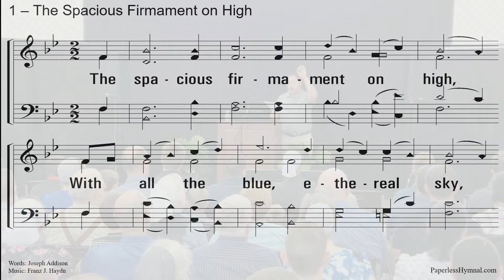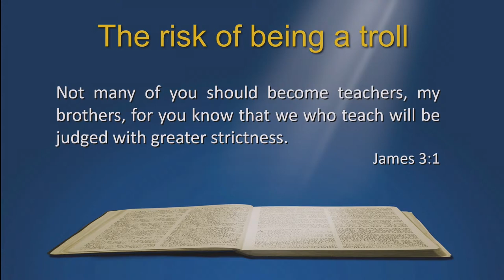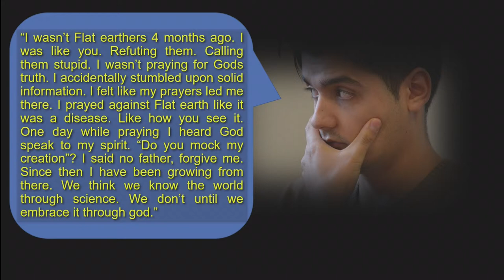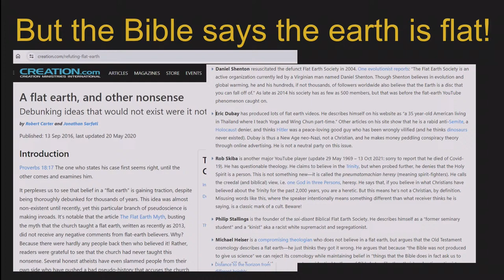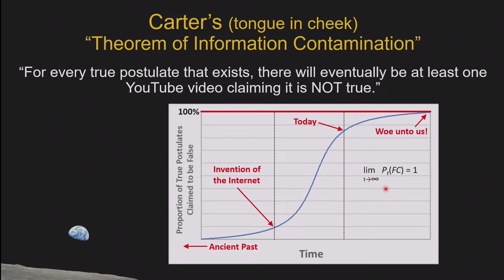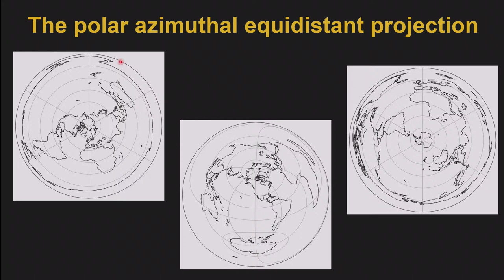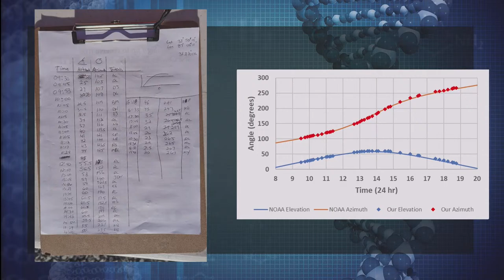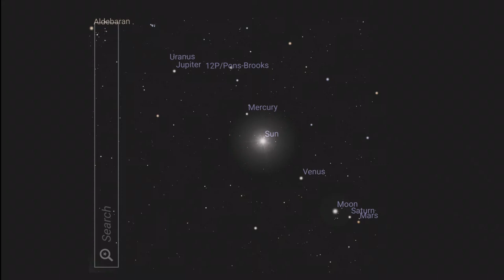The Shape of God's Earth - Dr. Robert Carter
Dr. Carter's forth session at EBI for the weekend.